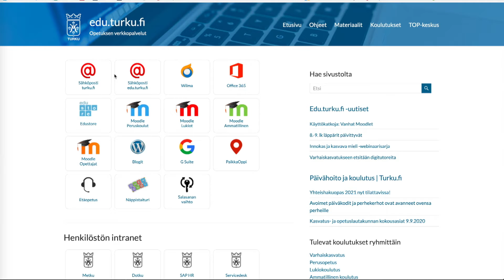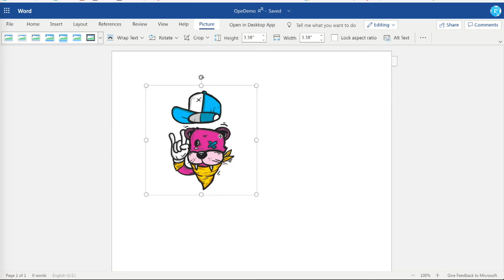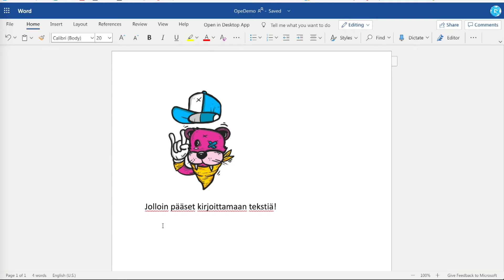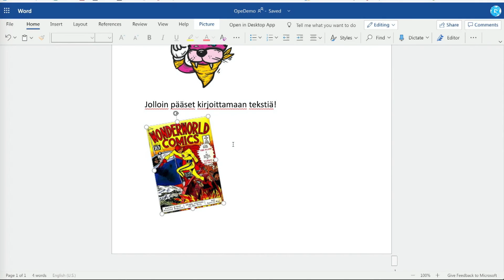Kuviensiirto OneDriven Nettikansioon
Tällä videolla käydään läpi ja kerrotaan seitsemän tapaa miten voit tuoda vaikka kännykällä tai kameralla ottamiasi kuvia tai piirroksia omaan nettikansioosi Office 365 OneDriveen. Koita löytää itsellesi sopivin tapa ja omaksu se, kun käsittelet ja tuot kuvia omista projekteistasi.

Muista katsoa myös edellinen video nettikansioon teosta. Jos haluat pienentää kuvanresoluutiota helpolla niin voit ensin avata suuriresoluutiokuvan esikatseluun ja otat siitä kuvankaappauksen, toimii! Kuvan resoluutio pienenee noin 80-90% eikä online Word-dokumentti täyty (max 50Mt).

Hyvä ja tsemppiä!

Linkkejä:
edu.turku.fi

Huom! ä-pisteet puuttuvat sanasta "Sähköposti", koska ohjelma FCPX ei tunnistanut niitä, laitoin a-kirjaimen tilalle. Ö-kirjain kyllä toimii :)